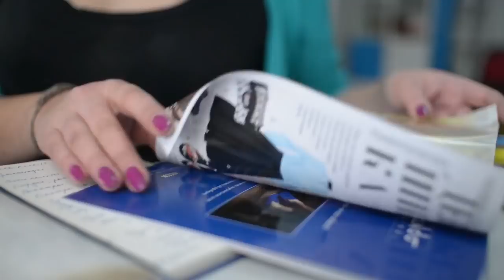Esta es la niña más hermosa del mundo y tiene solo 5 años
Con solo 5 años esta pequeña nigerina ha sido denominada por miles de personas como lla niña "más hermosa del mundo"